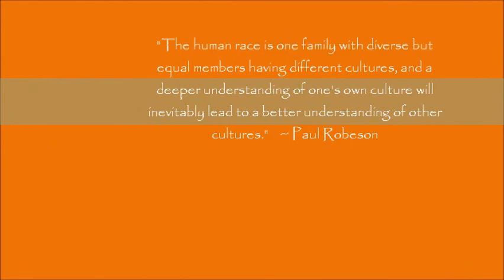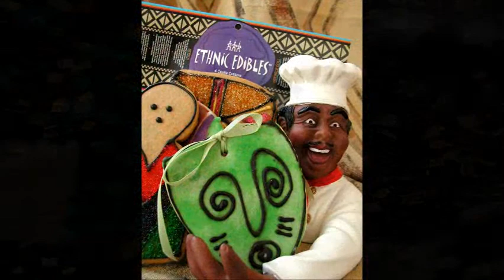African Inspiration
Discover the cultural and visual inspirations behind Ethnic Edibles cookies and cutters.